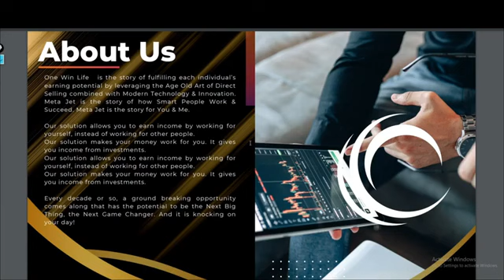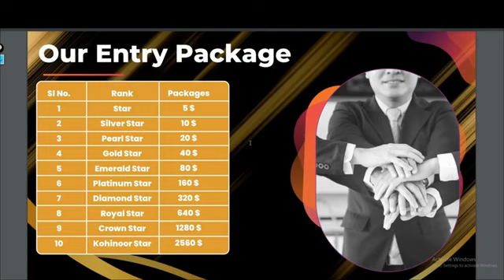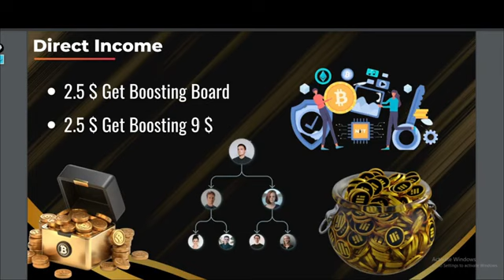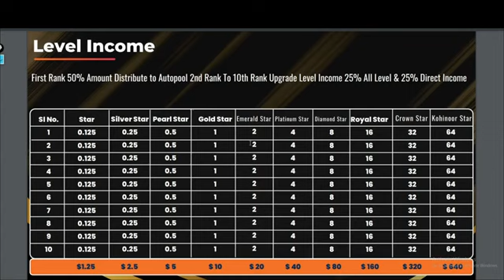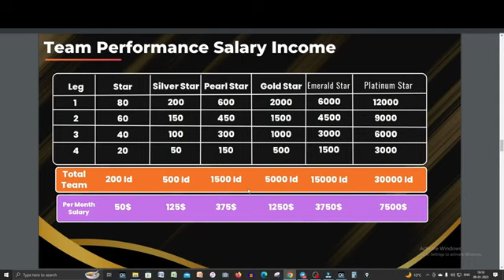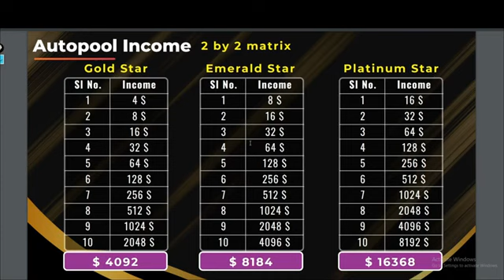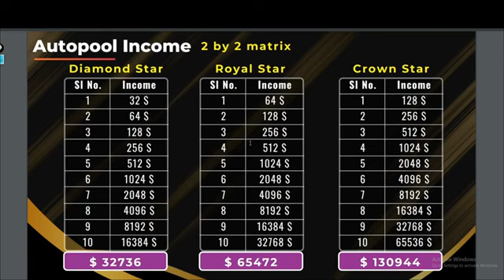ONE WIN LIFE FULL BUSINESS PLAN IN HINDI || 2023 BEST INCOME PLAN || NEW MLM PLAN 2023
Mlm channel
MLM CHANNEL
MLM PRAMOTION
mlm pramote

Thanks 🙏🙏